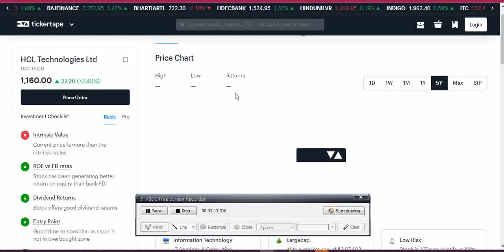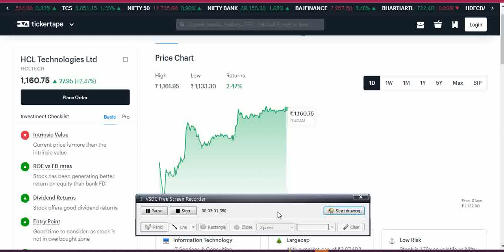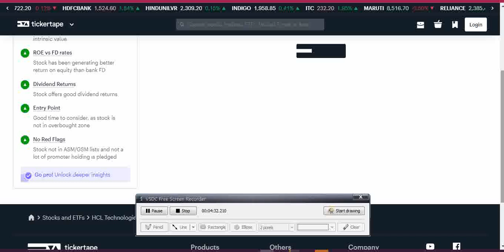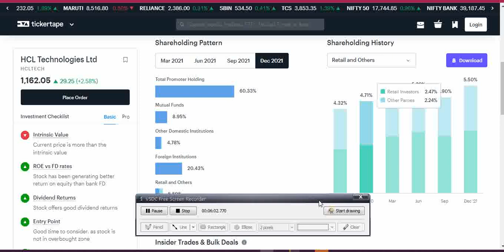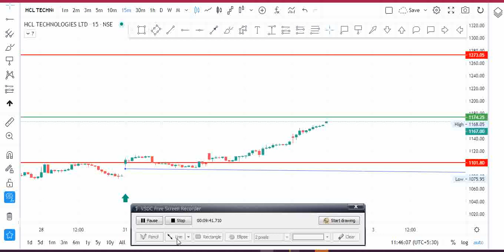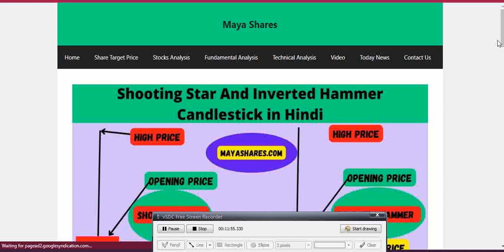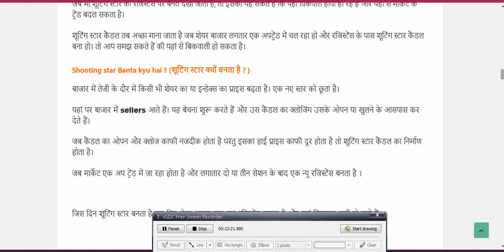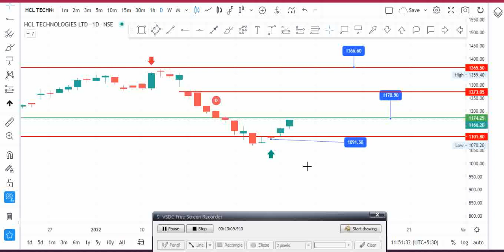Hcl tech share news today, Hcl tech share, Hcl share latest news ,Hcl tech share news today